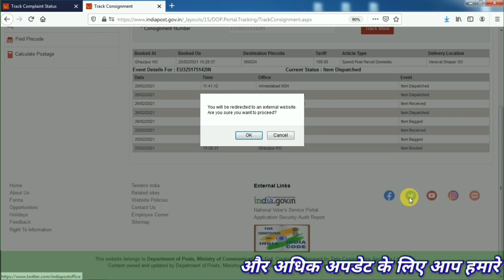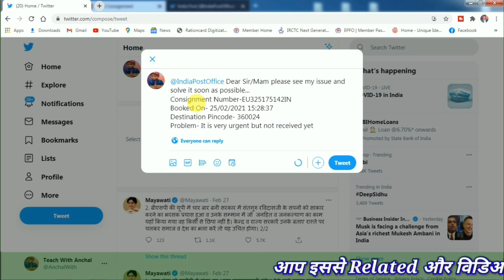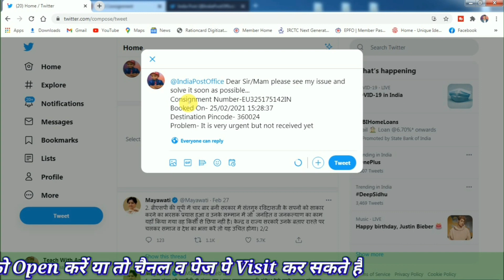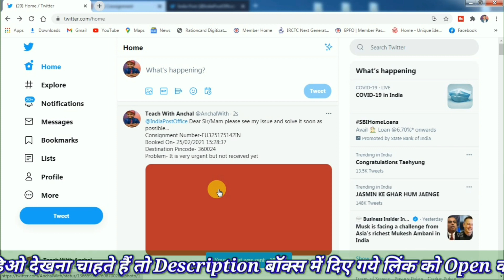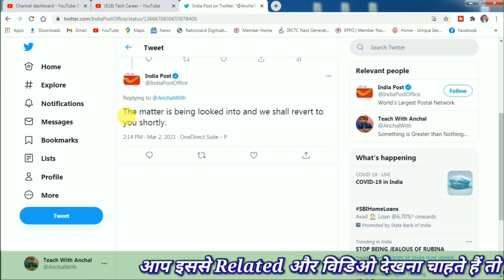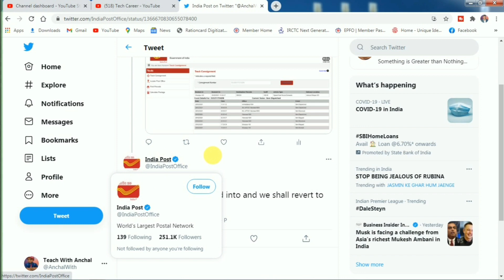Post Office Complaint kaise kare | Speed Post Complaint Online | Speed post complaint number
Hello Friends, You are warmly welcomed and greeted in your own Social Media Channel and Page Tech Career, in this video I have talked about Speed Post Complaint, if you too Post Office Complaint kaise kare | Speed Post Complaint Online | If you want to know about the speed post complaint number and avail, then this video is for you, please watch it once, this will give you a lot of help from this video. Thank you…
☞Your Related Query
01☞ speed post complaint online
02☞ speed post complaint number
03☞ How To Complaint Against Speed Post
04☞ how to complaint against speed post
05☞ speed post customer care
06☞ speed post item delivered but not received
07☞ post office complaint tollfree number
08☞ speed post delivery
09☞ india post tracking number
10☞ how do i make a complaint against the post office
11☞ how can i complain in indian post
12☞ speed post complaint
13☞ india post tracking
14☞ india post complaint kaise kare
15☞ Post Office Complaint kaise kare